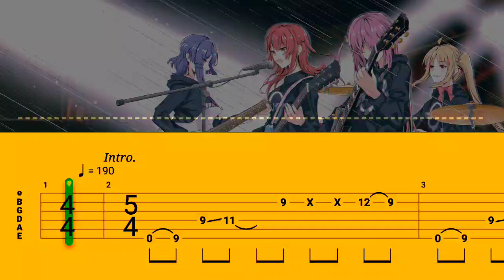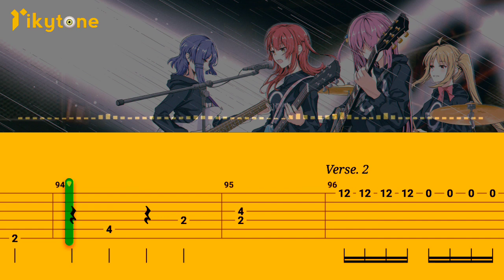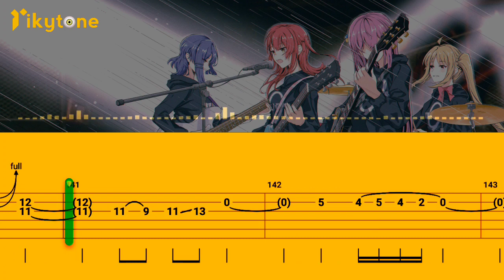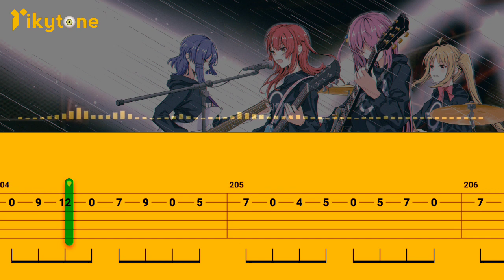[GUITAR TABS 2] KESSOKU BAND - KARAKARA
Original song by KESSOKU BAND
Song title: KARAKARA
Guitar Type: 6 Strings
Tuning: E A D G B E